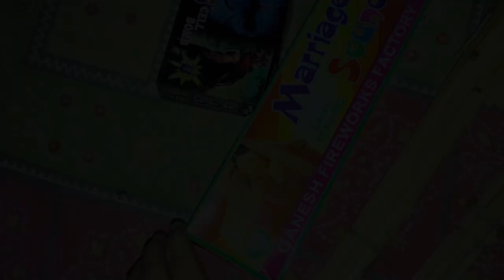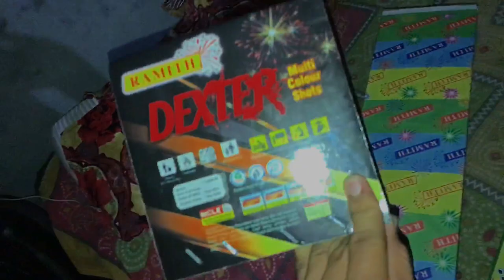Happy Diwali Stash 🔆| Full Funny Vlog + Experiment | 2022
Hit likes.

Lots of  ❤️

📍(Punjab